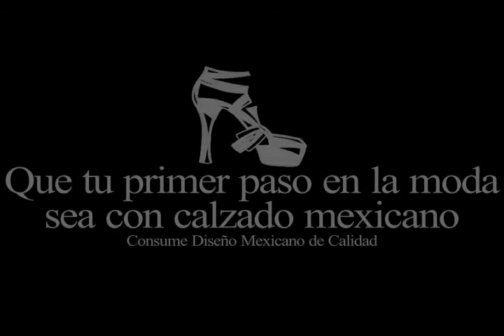Mercedes-Benz Fashion Week México P/V 2015 | Desfile Julia y Renata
Mercedes-Benz Fashion Week México
Primavera/Verano 2015
Jueves 2 de Octubre
Campo Marte, México DF
9 pm

Desfile Julia y Renata